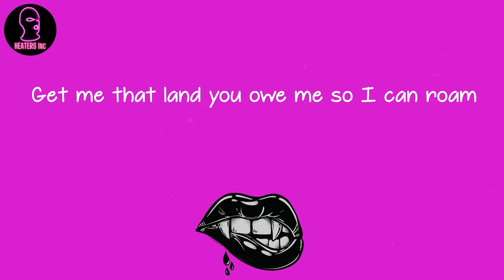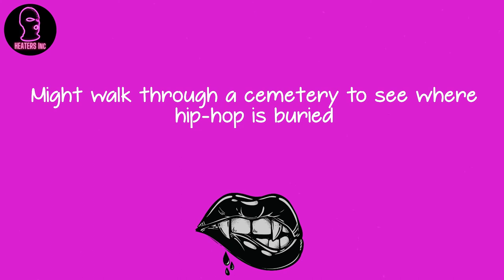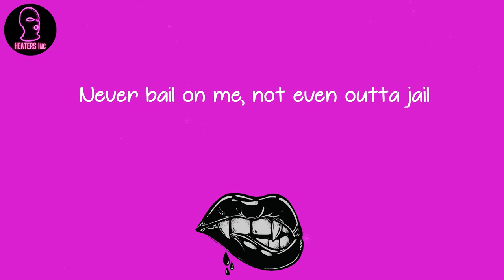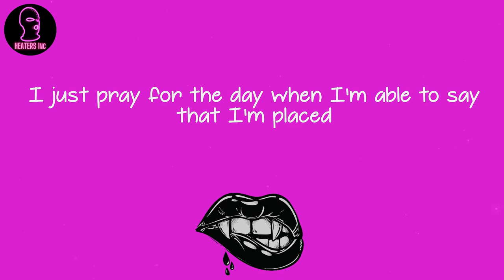Nas - EPMD 2 (feat. Eminem & EPMD) (lyrics)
🪐 Lyrics EPMD 2 (feat. Eminem & EPMD) Nas:
Respectfully
Bucket on low like Erick and Parrish
Closed casket flow, all you niggas get deaded
They don't give you one single rose while you can smell it
So I pick from my own garden (garden)
Wanna go out in my garden like Godfather
Grandkids and a Rottweiler, got over the block trauma (yeah)
So what you sayin' nigga? You gots to chill (uh-huh)
Thinkin' you the truth, really you not for real (EPMD)
Back to back with' it, the hardest shit of the year (Nasir Jones)
(Remix)
EPMD, we back in business
Ain't nobody fuckin' with us, come to your senses (uh)
P is the second coming of God something to witness
Piece of shit fly on your head like Mike Pence's
We in the trenches
I'm mad, better yet, I'm on a rampage
My people can't even get minimum wage
Fuck a stimulus (uh)
Give me some interest (uh)
Give me a loan
Give me a home
Get me that land you owe me so I can roam
So when you trespass, blaow, one in your dome
Best wishes, ghost 'em like he Tommy
Ain't worried bout nothin' 'cause Hit Squad behind me
I visualize what is it, not what is isn't
We at the mafia table next to the kitchen
Eatin' Michelin Stars, countin' a million
Dun
I let it go for the family, meetin's at Cote in Miami
Them wine bottles on maggie, extra large
Sign up for my masterclass, Escobar
Feet up at Mets Stadium at my restaurant (yerr)
Tied in from AZ to Dave East, you know my thoughts get crazy
My teachers, they couldn't grade me
I know some Haitians in Dade County, got choppers in Haiti
She booked a flight to Colombia, made her body amazin'
Just to post it on Tumblr, this that "fuck up the summer" shit
I don't care what you comin' with, me and Hit-Boy runnin' shit (runnin' shit)
Big gold, rope chains, but they flooded now (yeah, flooded now)
Pull up with the Ghost like a haunted house (haunted house)
Shit gettin' scary, blood on my hands like Carrie
Might walk through a cemetery to see where hip-hop is buried
I said it was dead, but it faked its death like Machiavelli
You see letters in red splatter, look like sauce and spaghetti
Yeah, ready?
EPMD, we're back in business (what?)
Livin' in cramped conditions, we'll give you ammunition
Stock them shelves, I got more shells like Taco Bell and I'm not gon' fail
I got no L's like Christmas, you don't wanna make the claws come out (nah)
Y'all should call yourselves Santa (why?) 'Cause none of y'all are real (nah)
Not a single one (like what?), Like a dollar bill (yeah)
It's like your bitch in appellate court, she's on a pill
We got her a bond and she'll
Never bail on me, not even outta jail
EPMD, but me, I gots no chills (you gotsa chill)
Just a lotta skrill
Lady, my paper's so crazy, I just tossed a mil' out the window
Of my mobile on the fuckin' freeway on the way here (yeah)
Like Rudolph and his homies when they pullin' the sleigh, yeah
That's a lot of bucks flyin' when I'm makin' it rain, dear
Green on me but no weed, shorty, just these, darling
A pocket full of pills, some are Tylenol 3s, prolly two or three Molly
So some are E which reminds me of rap summary, mami
My theme song, me and P
Always used to play that shit on repeat all day
So please call me "Big Daddy" (daddy)
Plus I got the 'caine and lean on me (yeah)
MCs, I'm eatin' you B-I-T-C-H's like tortilla chips
Me, I'm free of debt, yeah, green is on Chia Pet
This is the effects of my old neighborhood misery index
Poverty at it's peak, OCD and PTSD I guess
R.I.P. out to DMX, Stezo, E and Nipsey
Ecstasy and Prince Markie Dee, MF DOOM, I hit 50 via text
Told him that I love him 'cause I don't even know when I'ma see him next (nah)
Tomorrow could be your death (yeah, what?) (Bring that beat back)
Yeah, and this shit ain't for the faint
'Cause the brain's iller trained, killer, danger, deranged
And I drank all the DayQuil, I blank on the paper
Then wait 'til the page fill up
Hate spiller, shameful the strength of a pain pill or tranq'
I just pray for the day when I'm able to say that I'm placed
With the greats and my name's with the Kane's and the Wayne's and the Jay's
And the Dre's and the Ye's and the Drake's and the J Dilla's, Jada's, Cool J's
And the Ra's and amazin' as Nas is, and praise to the Gods of this
Shout to the golden age of hip-hop and the name of this song is
Eatin' Michelin Stars, coutin' a million